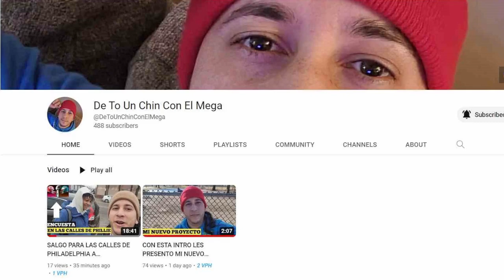EL DUEÑO DE PHILADELPHIA PHILLIES LE LLAMA TACAÑO AL DUEÑO DE BOSTON RED SOX EN POCAS PALABRAS